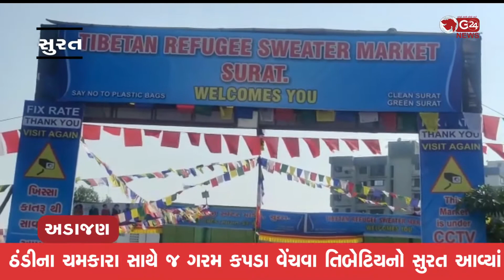ઠંડીના ચમકારા સાથે જ ગરમ કપડા વેંચવા તિબેટિયનો સુરત આવ્યાં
અડાજણ મક્કાઈપુલના છેડે તિબેટિયન માર્કેટની જી 24 ન્યુઝે લીધી મુલાકાત